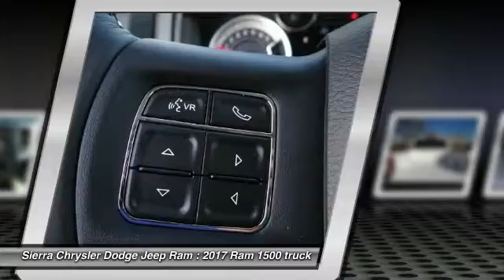2017 Ram 1500 SIERRA CHRYSLER DODGE JEEP RAM: MONROVIA, DUARTE, AZUSA, GLENDORA, ARCADIA R1161T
2017 Ram 1500 Big Horn 4x2 Quad Cab 6'4 Box

SIERRA CHRYSLER DODGE JEEP RAM PROUDLY SERVING MONROVIA, DUARTE, AZUSA, GLENDORA, ARCADIA, AND SURROUNDING SOUTHERN CALIFORNIA LOCATIONS. THIS WHITE 2017 Ram 1500 IS EQUIPPED WITH A , AUTOMATIC TRANSMISSION, AND RECEIVES AN ESTIMATED 17 City/25 Hwy MPG. OR VISIT US AT 1305 S MOUNTAIN AVE MONROVIA, CA 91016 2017 Ram 1500 Big Horn 4x2 Quad Cab 6'4 Box Stock #: R1161T | VIN: 1C6RR6GT7HS511650 | 2017 Ram 1500 Big Horn 4x2 Quad Cab 6'4 Box Sierra Chrysler Dodge Jeep Ram